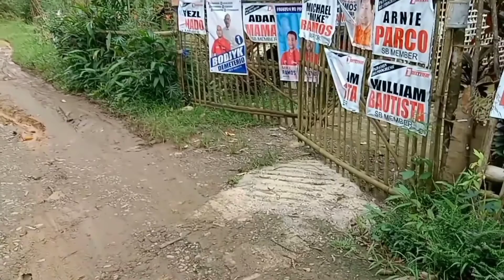01: Vegetables & Flowering Plant |Roadside Gardening Series @SANTITCH VLOG